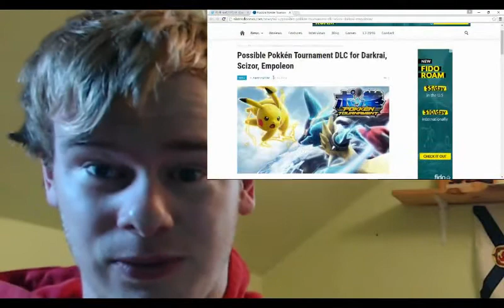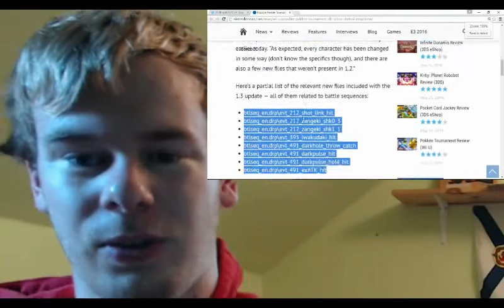Pokken Tournament DLC character being revealed July 20 (I MEAN 14TH!)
This is what happens when you record at 6:30am. I meant July 14th. my apologies.